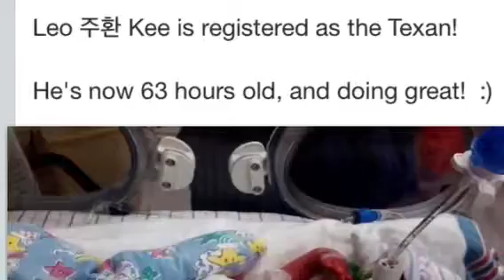기주환 돌 기념 2013